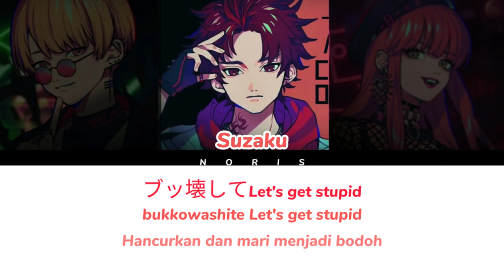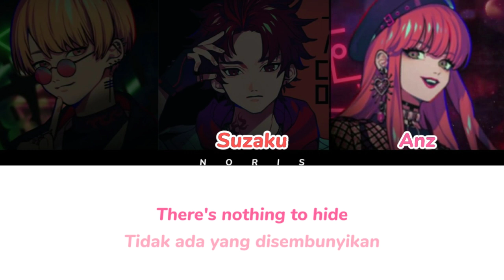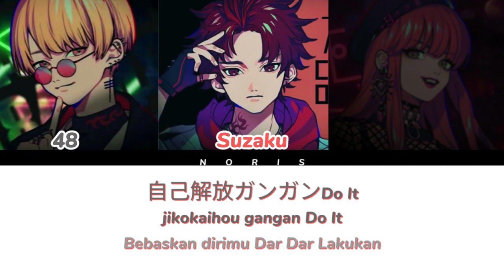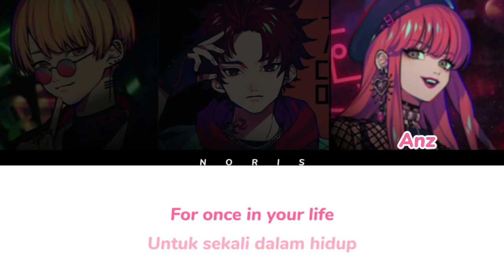[SUB INDO] BAE - BaNG!!! (Paradox Live) Color Coded Lyrics -KAN/ROM/ID-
"Akan kami tunjukkan kekuatan musik kami, BAE akan mengejutkan kalian semua"

• Penyanyi : BAE
• Album: Paradox Live Opening Show
• Rilis : 12 Februari 2020

‹CAST›
╰┈➤ SUZAKU / Allen Sugasano (朱雀野 アレン)：Gakuto Kajiwara (梶原 岳人)

╰┈➤ anZ / Anne Faulkner (アン・フォークナー)：96neko (96猫)

Mohon maaf bila ada kesalahan kata, karena admin juga masih belajar bahasa Jepang. Silahkan kirim komentar bila ada yang bisa diperbaiki.